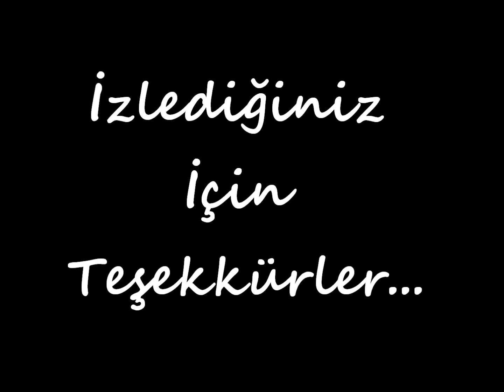llMcSarzll Vs DirtyDaggerS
Chaos Playerlik istermiş:):)